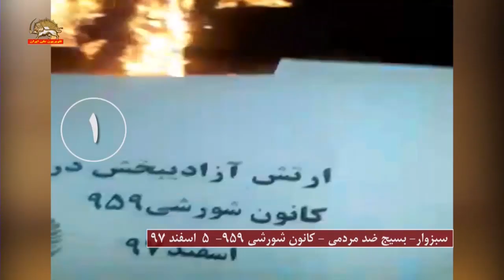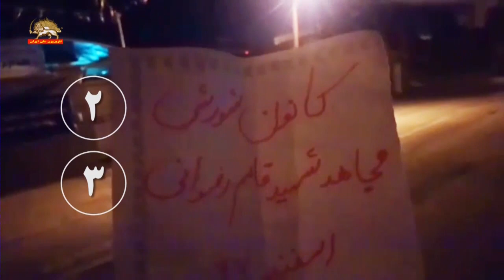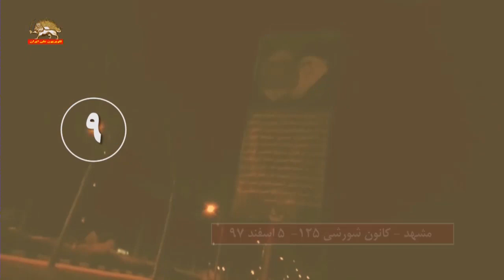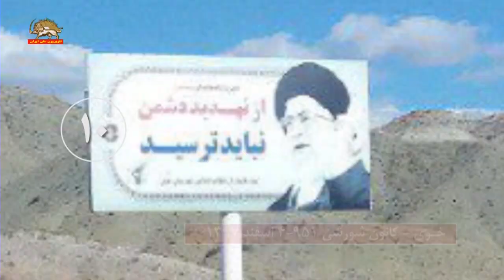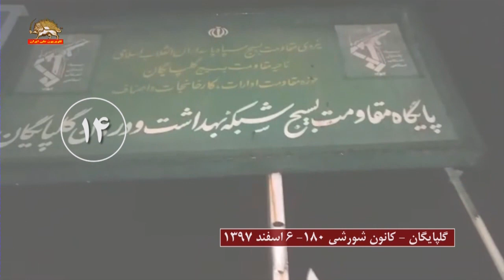شعله امید کانونهای شورشی در۱۶ نقطه میهن تنها در ۲ روز